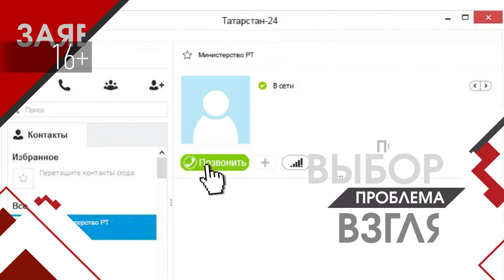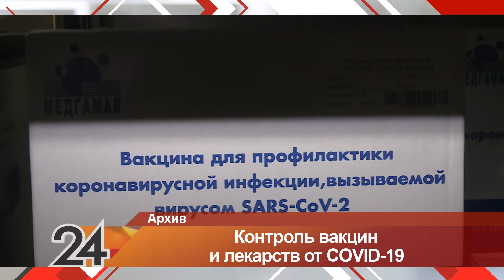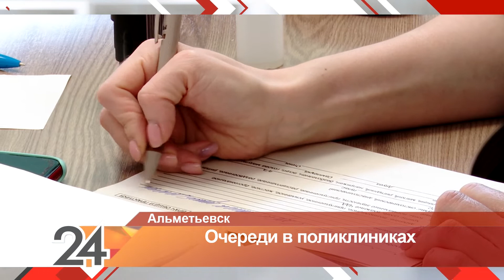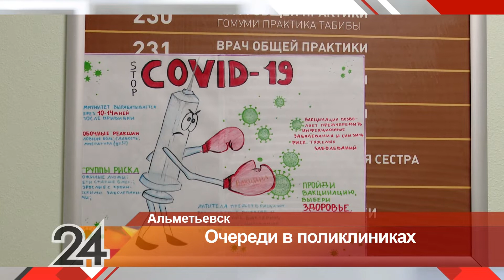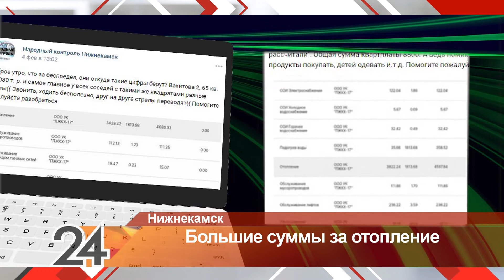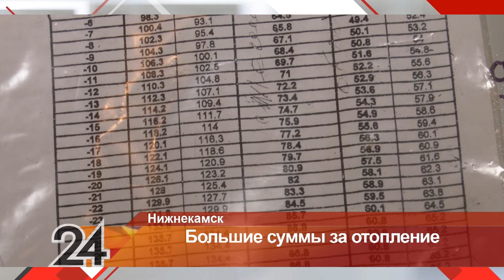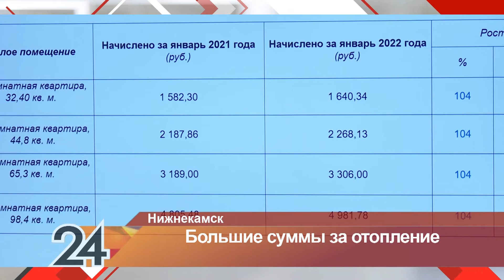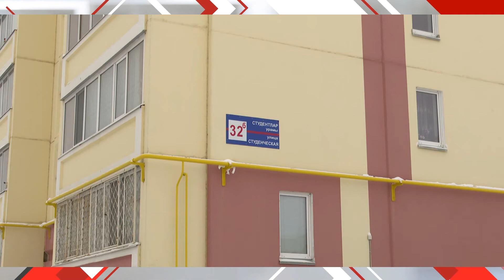Главное за неделю от 12.02.22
00:00 Добрый день!
Когда ждать спада заболеваемости ковидом?
Можно ли сэкономить на отоплении?
Как встречали Президента Казахстана в Казани?
И из каких районов летят самые горячие слова поддержки нашим спортсменам в Пекин?
00:20 Когда очередная волна коронавируса пойдет на спад – этот вопрос сегодня один из главных.
06:20 На коллегии минстроя республики Рустам Минниханов поручил более тщательно проверять качество ремонта жилья и соцобъектов, проведенного в рамках госпрограмм.
06:50 Татарстанцы в эти дни были неприятно удивлены платежками за квартиру. СЮЖЕТ
10:33 В четверг в Казани встречали Президента Казахстана.
12:15 В Иннополисе простились с генеральным директором Корпорации развития Дальнего Востока и Арктики Игорем Носовым.
13:00 В понедельник Казань проводила в последний путь Константина Николаевича Куранова. СЮЖЕТ
17:20 1 марта в России заканчивается срок бесплатного предоставления земельных участков членам садоводческих и огороднических товариществ.
18:50 В пятницу утром в ряд казанских школ поступили сообщения о минировании
19:18 Декабрьская допинг-проба Камилы Валиевой дала положительный результат на триметазидин.
20:20 Пока наши татарстанские спортсмены выступают на зимней Олимпиаде в Пекине, дома за них переживают их родные и близкие. СЮЖЕТ
23:03 В Татарстане стартовала акция "Рыбе - быть".